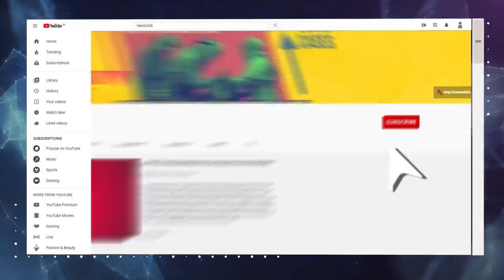सरकार विवादास्पद कृषि क़ानूनों पर संसद क्यों नही जाती?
किसानों के आंदोलन पर दायर याचिका पर सुप्रीम कोर्ट में बुधवार को सुनवाई शुरू हो गयी. इधर सरकार ने संसद के प्रस्तावित शीतकालीन सत्र को रद्द कर दिया. किसानों से उसकी बातचीत भी बंद है. सत्ताधारी नेता आंदोलन के विरुद्ध दुष्रचार में जुटे दिख रहे हैं. सरकार कोर्ट में  चल रही सुनवाई पर आस लगाये है, शायद कोई रास्ता निकले! पर ऐसे राजनीतिक-आर्थिक और नीतिगत मसलों पर निर्णायक फैसला लेने में सक्षम सबसे शीर्ष संवैधानिक  संस्था भारतीय संसद है. प्रचंड बहुमत वाली सरकार आखिर संसद सत्र से क्यों भाग रही है? वरिष्ठ पत्रकार उर्मिलेश का विश्लेषण: